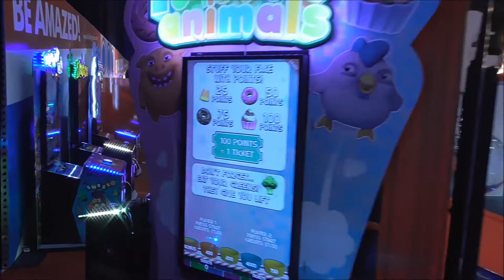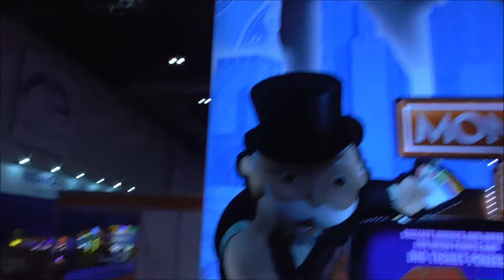Bulldog Games EAG 2018 Stand Walk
Bull Dog Games Product Range at EAG 2018 available Exclusively from RLMS Sales 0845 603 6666